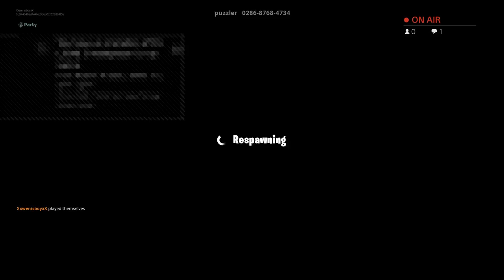Play not fill sguads